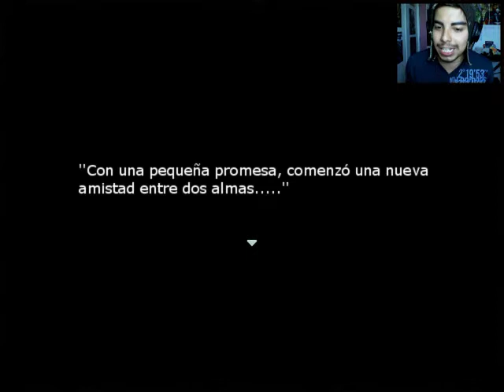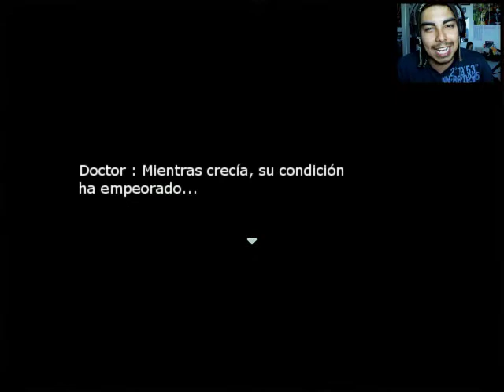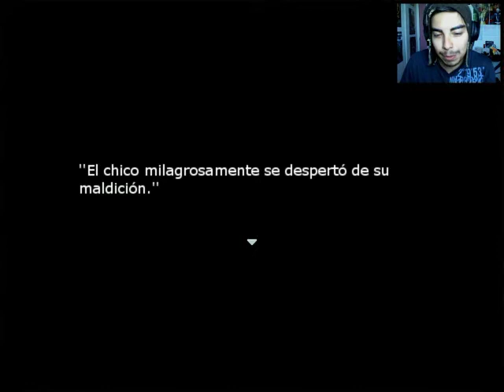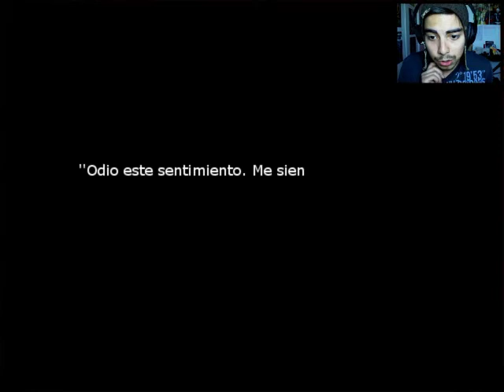Ningyo Heart Parte1(Estuve en coma!!!)en Español by Sidmarck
Parte 1 de Ningyo Heart en Español, espero que les agrade y como siempre el Link de Descarga del Juego, la Pagina de la Traductora y la Pagina de Facebook abajo :)